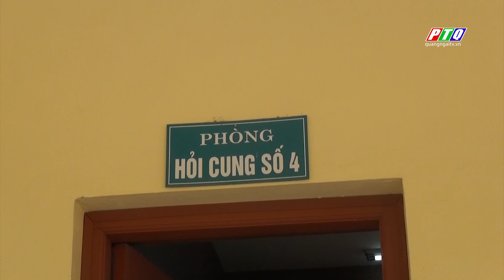Bắt giam kẻ tấn công cảnh sát giao thông | PTQ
Bắt giam kẻ tấn công cảnh sát giao thông